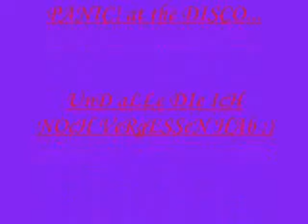♥E♥m♥O♥4♥E♥v♥E♥R♥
emo boys